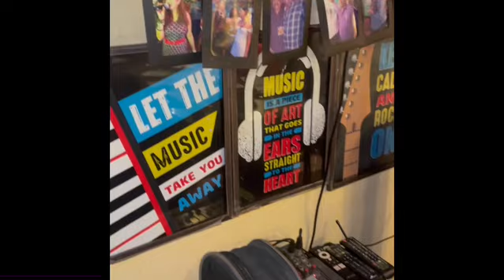Soul fry tapes -1